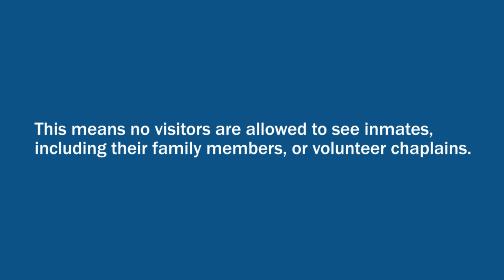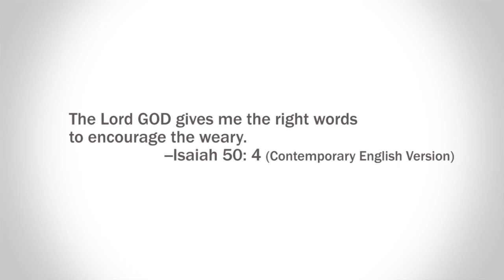Letter writing ministry makes impact during prison & jail lockouts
Roughly 60% of those serving time in California prisons or jails receive no visitors or letters from those on the outside. Being forgotten--or written-off--is a sentence in itself.

Thankfully, there are people who write to inmates offering encouragement as well as ideas that can result in transforming their lives. And that's what this video is about.

Take a moment and listen to how Chaplain Beth approaches her letter-writing ministry. Who knows, maybe you'll even want to join her!